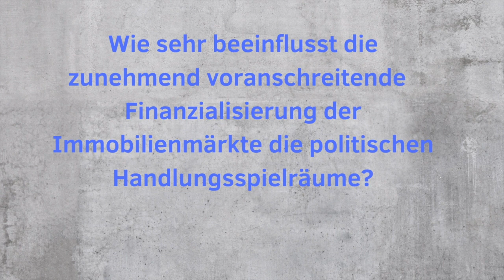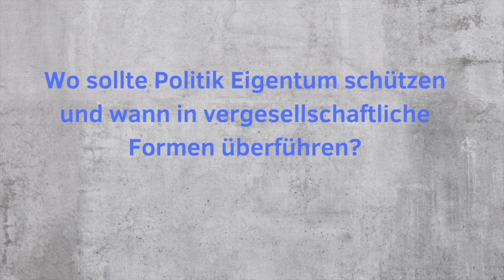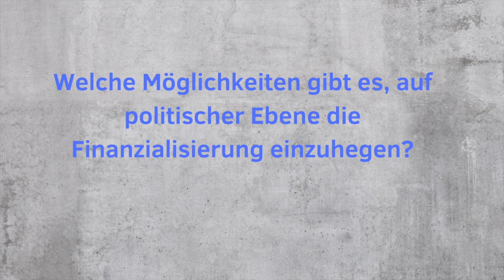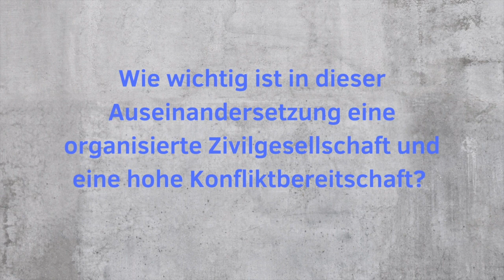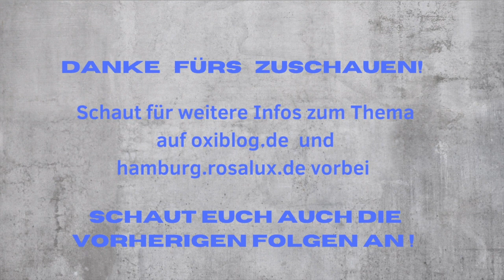KATRIN LOMPSCHER: WIRTSCHAFT LINKS DENKEN 3: Eigentum oder Enteignung?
In der neuen Reihe „WIRTSCHAFT LINKS DENKEN“ in Kooperation mit der monatlich erscheinenden Wirtschaftszeitung "OXI- Wirtschaft anders denken" wird es mehrere kurze Informationsveranstaltungen geben, die in wenigen Minuten kurz und bündig entweder grundlegende oder aber aktuelle ökonomische Begriffe erklären und politisch einordnen. In den Auseinandersetzungen um Mieten, Marktmacht auf dem Wohnungsmarkt und Forderungen nach Vergesellschaftung (In Hamburg die Volksinitiative „Hamburg enteignet“) spielen Verteuerung der Mieten – nicht nur bei Indexmieten – eine gravierende Rolle. Inflation trägt zur Umverteilung gesellschaftlichen Reichtums von unten nach oben in erheblichem Maße bei.Dennoch: Oftmals werden ökonomische Zusammenhänge und Ursachen als zu kompliziert, unverständlich und nicht veränderbar zur Kenntnis genommen. Die Reihe vermittelt Basiswissen und wendet sich vor allem an  politische Akteure, um passfähige Informationen für ihr politisches Engagement abzurufen.Dabei wird der jeweilige Begriff/das Phänomen anhand von drei Fragen eingeführt und vorgestellt.

Katrin Lompscher, ehemalige Senatorin für Stadtentwicklung und Wohnen, spricht über politische Alternativen zu Eigentum und Enteignung. Nach der ersten Hälfte der Veranstaltung wird die Möglichkeit bestehen, Nachfragen zu stellen und gemeinsam zu diskutieren.

Mehr zu diesem Themenkomplex erfahrt ihr auch in der aktuellen Ausgabe von OXI unter oxiblog.de.Moderation: Hanno Plass (Vorsitzender der RLS Hamburg)Im Rahmen des Projekts "Wirtschaft Links Denken" v. in Kooperation mit der Rosa Luxemburg Stiftung NRW und der monatlichen Wirtschaftszeitung OXI, gefördert von der Landeszentrale für politische Bildung in Hamburg.